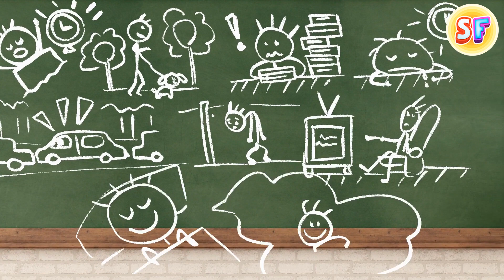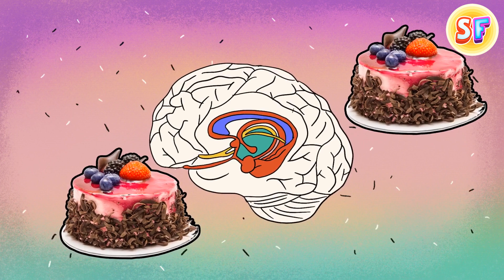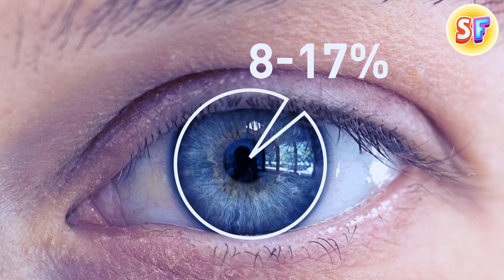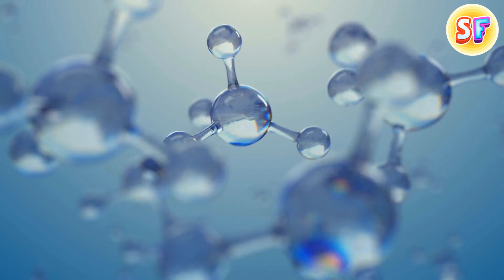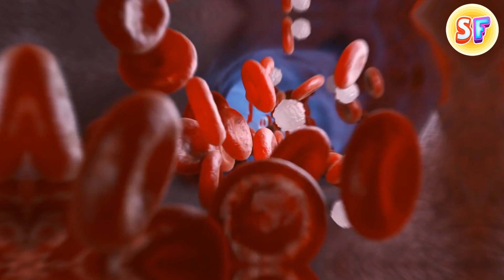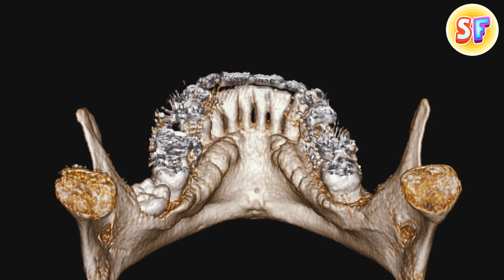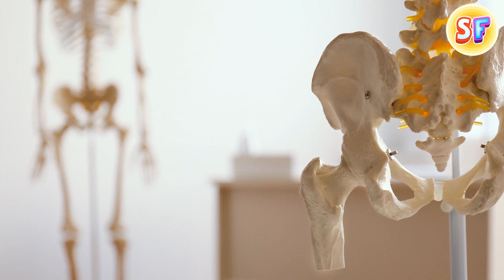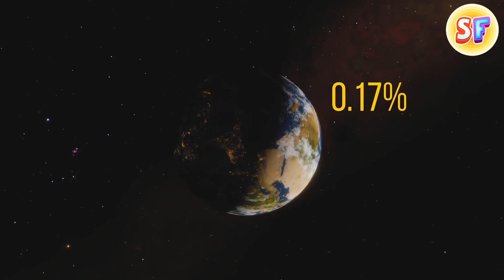Drinking Milk and Other Surprisingly Rare Functions Your Body May Have